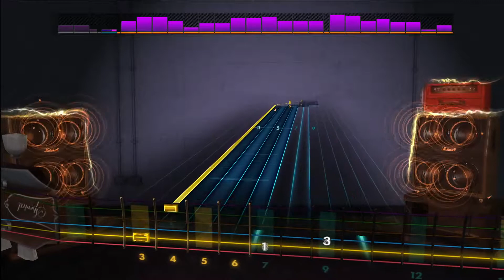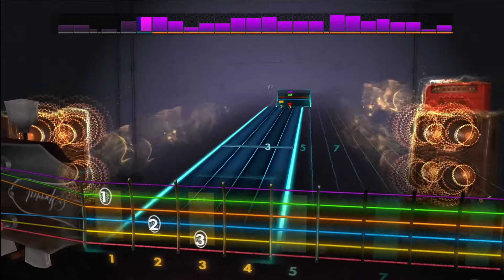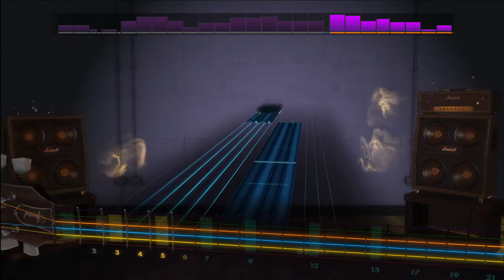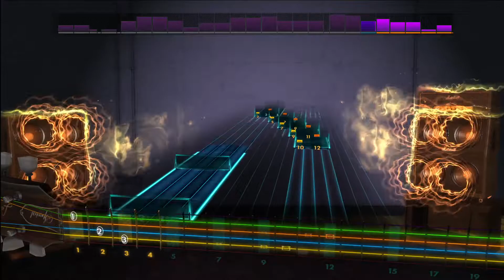Rocksmith 2014 Remastered CDLC - I've Got Friends by Manchester Orchestra - Lead Guitar